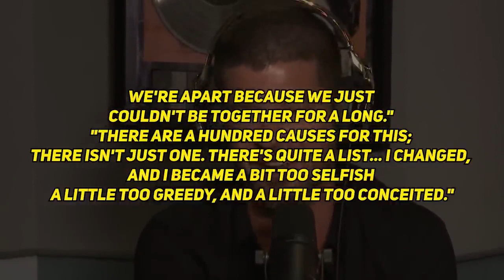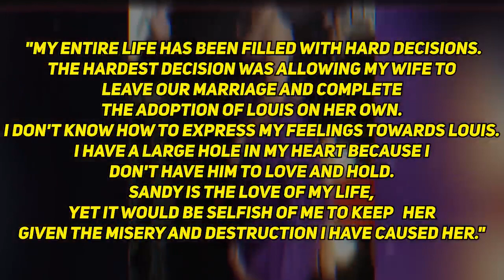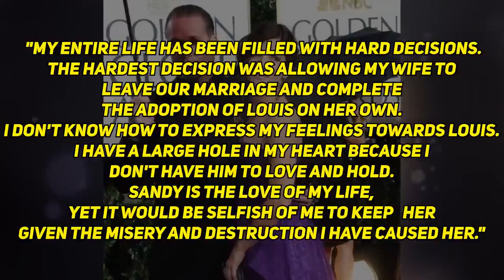10 Most Painful celebrity Breakups ever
10 Most Painful celebrity Breakups ever
Relationships are known to be short lived in Hollywood, but some relationships just seemed like a match made in heaven! For this reason, break ups of celebrity couples such as Angelina Jolie and Brad Pit, Jennifer Aniston and Brad Pitt, Gwyneth Paltrow and Chris Martin, Gwen Stefani and Gavin Rossdale just hit us so hard. In this countdown we take a look at the celeb breakups that left us speechless!
Hi there, Welcome to VIVID ENTERTAINMENT.
The luxury and Lifestyle channel that keeps you updated on the latest in the world of entertainment, lifestyle and billionaires. We bring you the facts and figures of Rich and Wealthy People in their own fields. Follow on this journey, lets build a community.

Hi there, Welcome to Best Promi News.